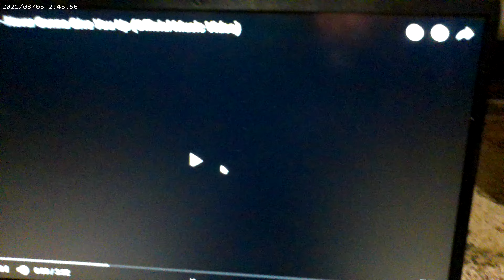My Face Reveal!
I'm Going show my face!